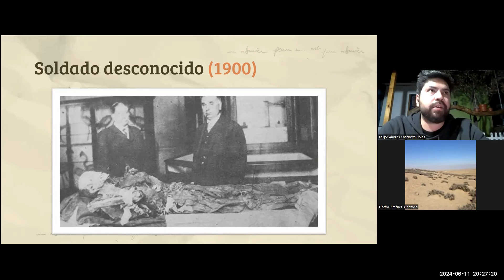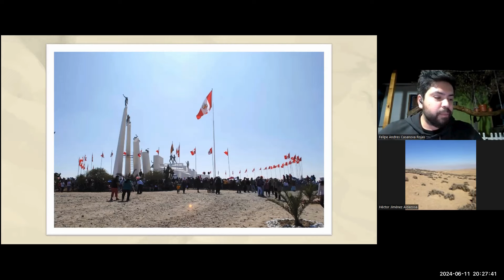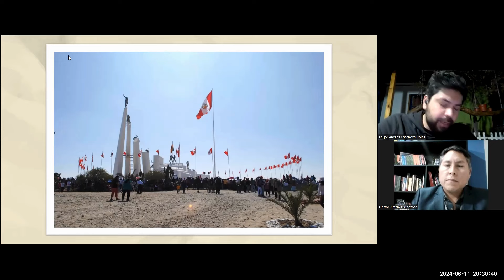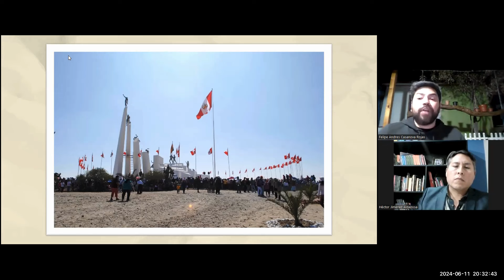3/4 LOS MUERTOS DE LA BATALLA DEL CAMPO DE LA ALIANZA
El Historiador Felipe Casanova Rojas, habla sobre los muertos de la batalla del Campo de la Alianza, fosas comunes y Monumentos. Recordemos que esta Batalla enfrentó al ejército Aliado (Perú-Bolivia) vs el ejército chileno, el 26 de mayo de 1880 a las afueras de Tacna.